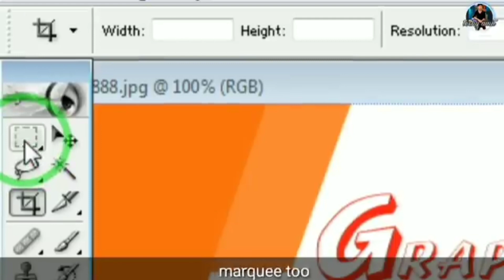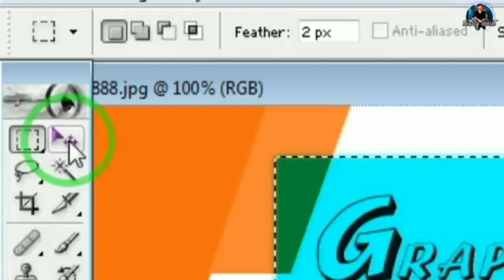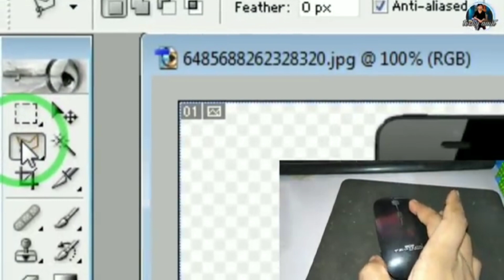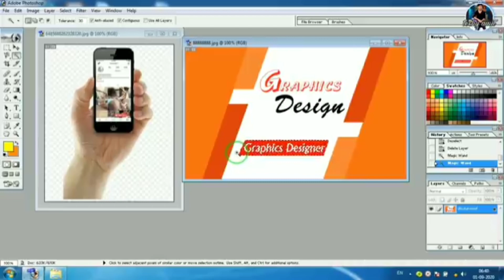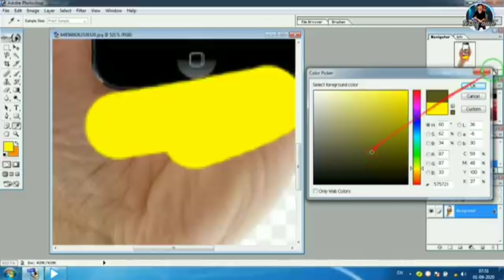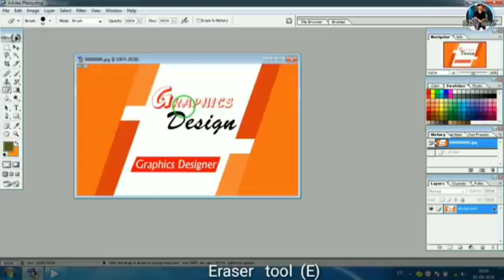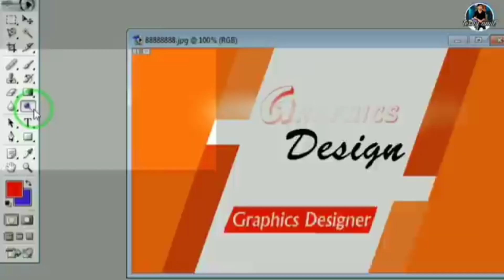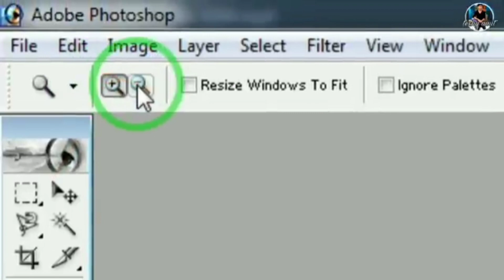Photoshop All Tools Used for Beginners#basic tutorial#हिंदी में